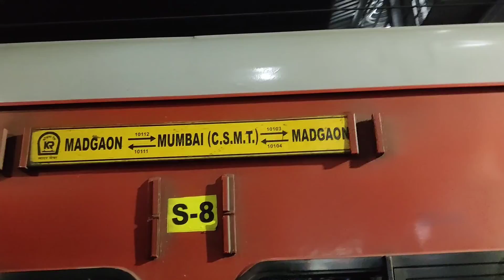Mumbai to Devgad by Tutari Express | Dadar Sawantwadi tutari train | Konkan travel video